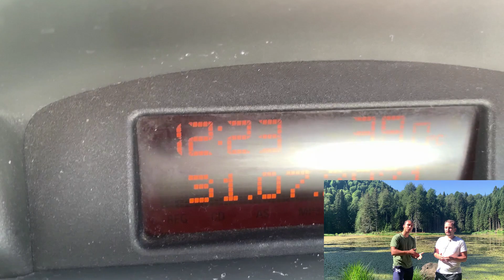Kamp / Torkul Gölü Komando İle Kamp Yaptık - Hiç Sodalı Türk Kahvesi Denediniz Mi?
Torkul Göl'ü kampımızda bizlere Komando eşlik etti. Torkul Göl'ü özellikle sonbaharda sıklıkla kamp için tercih edilen bir yer çünkü enfes bir manzara sizleri bekliyor.

Torkul Gölü Düzce İl merkezine 34km mesafede. Kamp alanları, yürüyüş parkuru gibi birçok etkinliğe imkan sunuyor. Enfes bir doğası ve manzarası var.

O halde haydi videoya geçelim.

Umarım video sizin için faydalı ve eğlenceli olur.

00:00 Başlangıç
00:33 Nasıl Gidilir
01:15 Kamp yeri
02:15 Kampa başlangıç
02:48 Cibinikli Hamak ve Kamp
08:00 Torkul Göl'ü anlatım
09:00 Sodalı Kahve
10:30 Saz konseri
14:15 ÇikoMuz
15:00 Kapanış